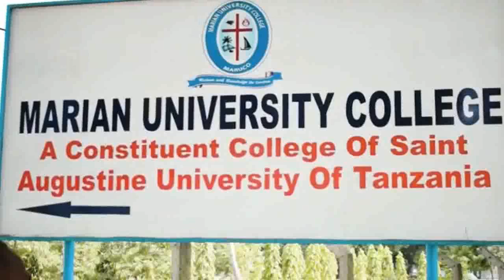SERIKALI YA MAGUFULI YAZIDI KUPETA, MKUU WILAYA YA KINONDONI ATOA MAAGIZO MAZITO TENA